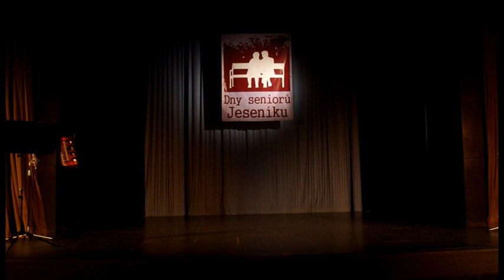JESEN seniorům I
JESEN ke dni seniorů vystoupil v jesenickém divadle. 1. část - "netopýří" série